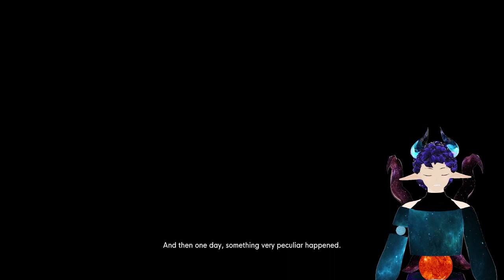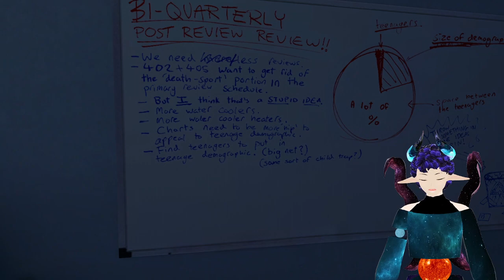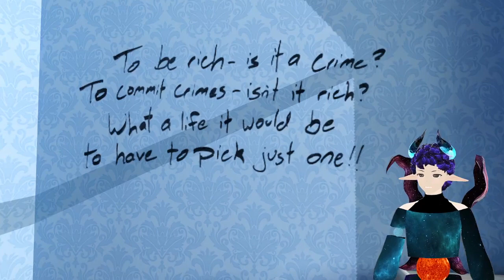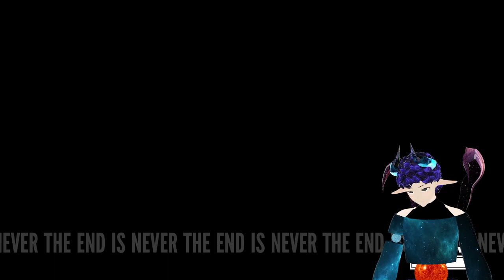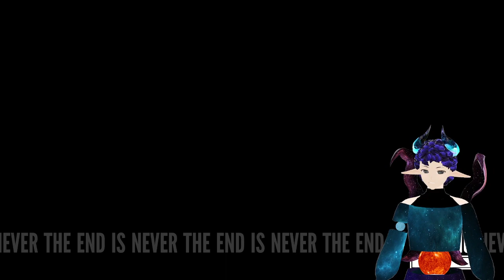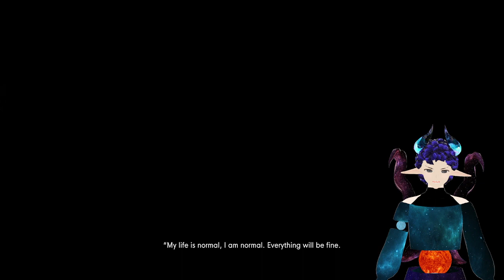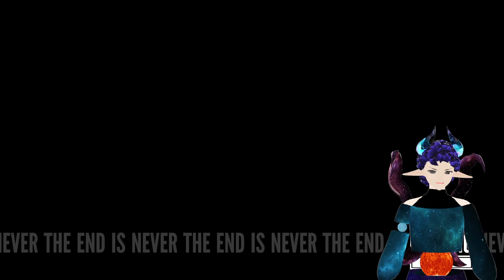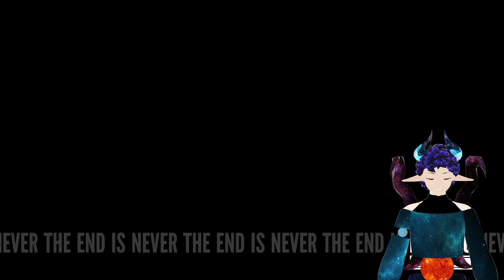VOD: Mean Narrator belittles poor working man! - The Stanely Parable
Like what you saw? Come check me out on twitch!